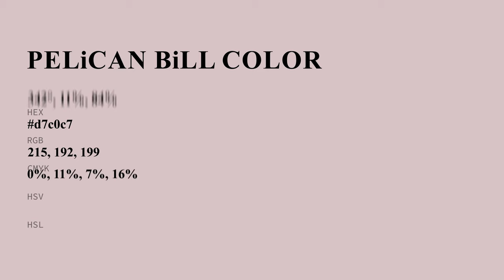Pelican Bill color d7c0c7 hex color - Violet color - Cool color d7c0c7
What color is Pelican Bill ? d7c0c7 hex color - Violet color - Cool color d7c0c7

Hex d7c0c7 Color Code is also known as Pelican Bill color.